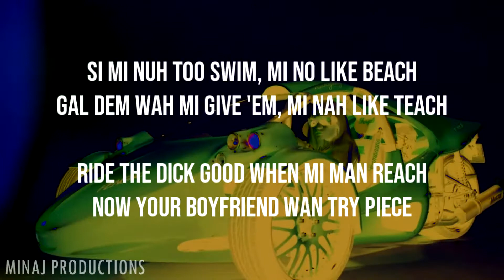Nicki Minaj -Touch Down | Lyric video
TOUCH DOWN!!